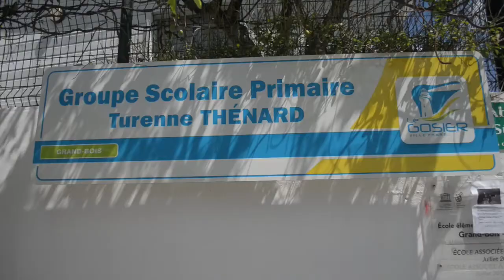L’école Turenne Thénard de Grand-Bois se mobilise pour Haïti.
Ce mercredi 10 juin 2015, l'école de Grand Bois a, grâce à la collaboration d'autres écoles du Gosier et de la municipalité, collecté de très nombreux livres scolaires au profit d'Haïti. En effet, ayant fait le constat qu'ils bénéficiaient de renouvellement de leurs livres tous les 3 ans, les écoliers de Grand Bois, membre du réseau des écoles associées à l'UNESCO, ont conçu ce projet généreux et citoyen. Woulo bravo pou jénèss Gozié !